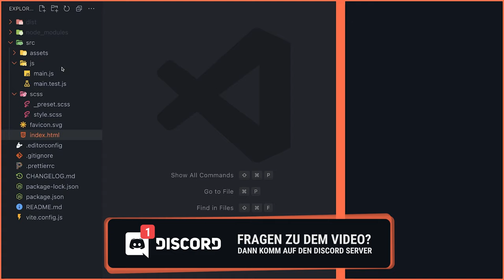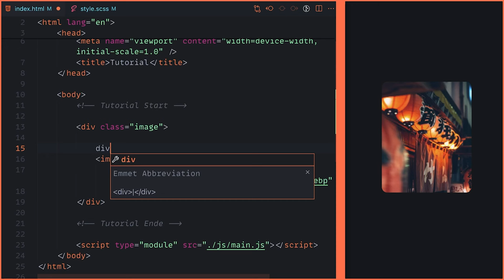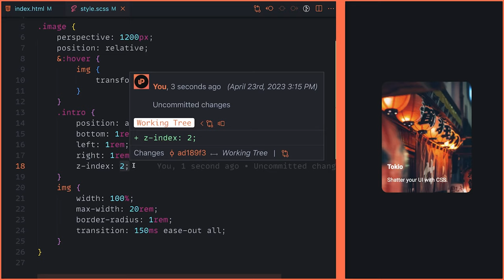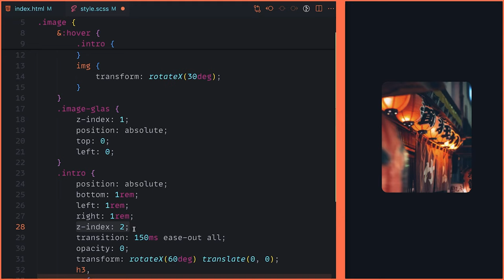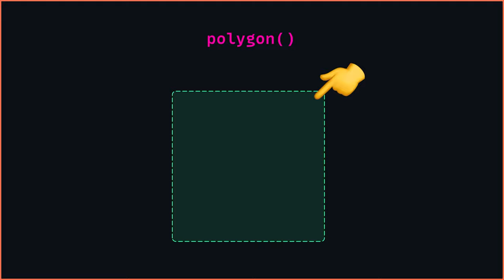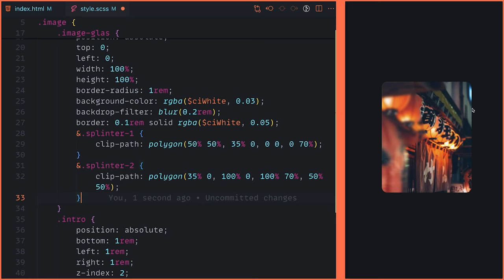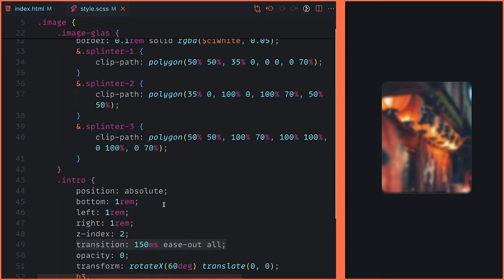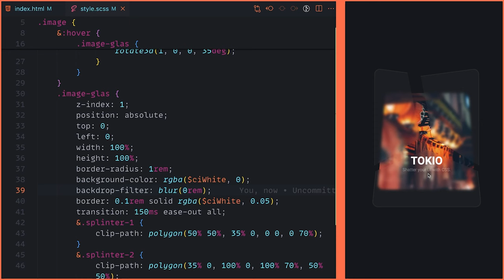CSS-Animation: Lerne, wie man den Shattered Glass Effekt für deine Webseite erstellt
Im heutigen Tutorial geht es um CSS und hier um einen Effekt der dafür sorgt das es aussieht als wenn Glas zerbricht. Dabei werden wir ein :hover Event verwenden, um einfach nur mit CSS ohne JavaScript Glas zu erzeugen und dann zu zerstören!

Kapitel:
00:00 Demo
00:30 Setup
00:51 Basic Card
05:22 Basic Glas
07:07 Polygon
08:15 Animation